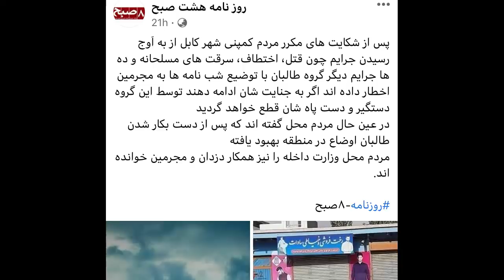قطع دست و پای مجـ.رمین در کابل توسط طـ.البان